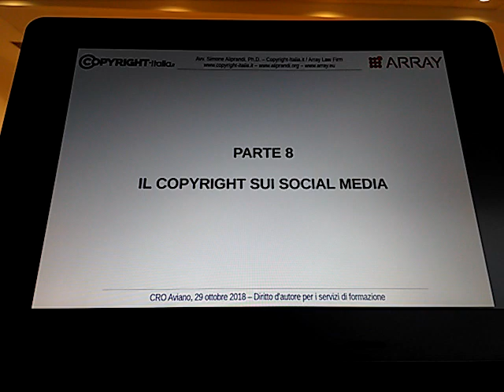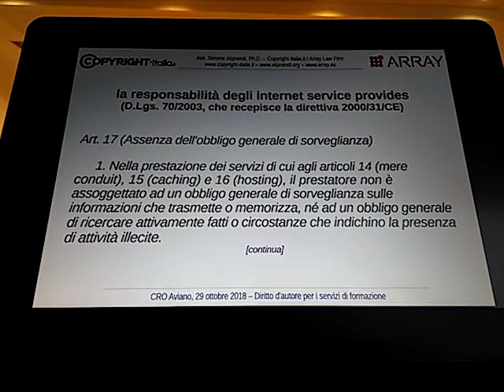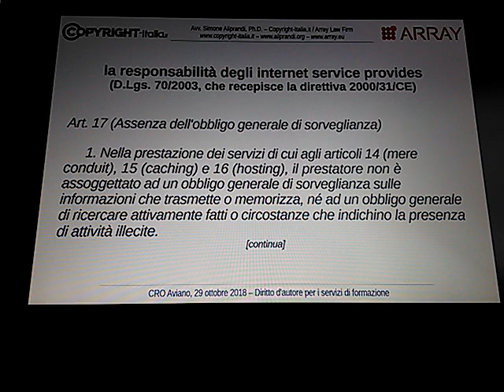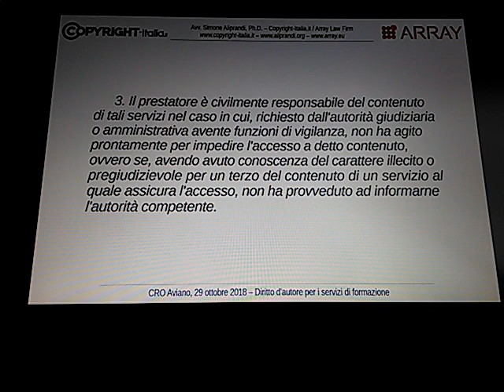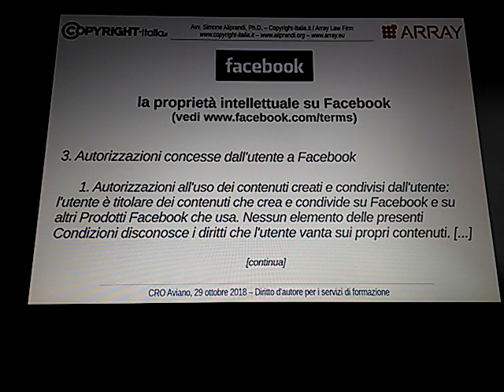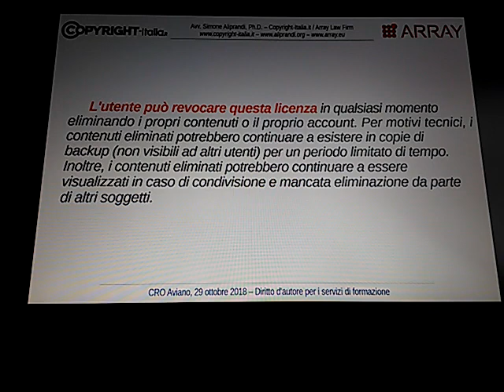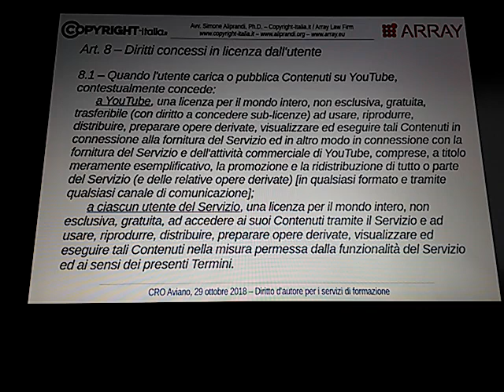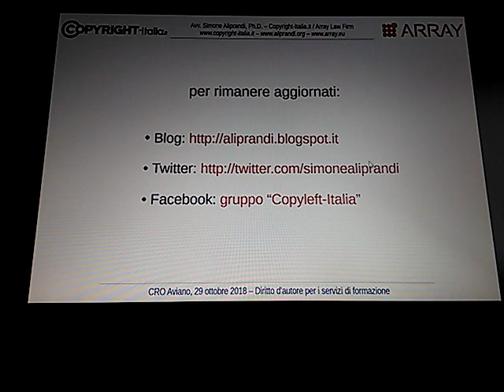Il copyright sui social media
Video registrato al CRO di Aviano il 29/10/2018 durante il corso "Diritto d'autore per i servizi di formazione" (info